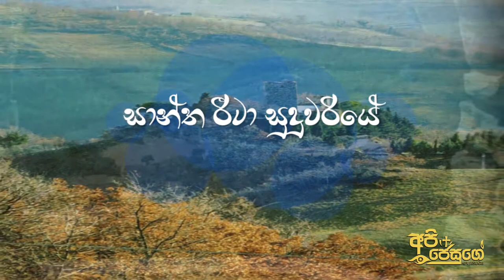Sinhala Geethikawa - සිංහල ගීතිකාව | සාන්ත රීටා සුදුවරියේ ~ Saint Rita Hymn - 2021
Music and Sung By Sasindu N Sellahewa
Lyrics and Picture By Shayamen FerD
api Jesuge